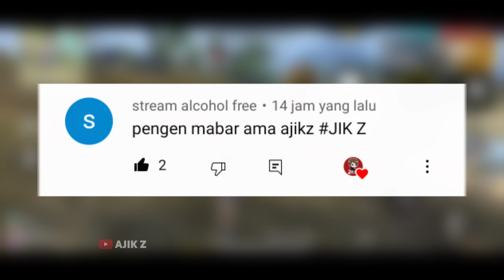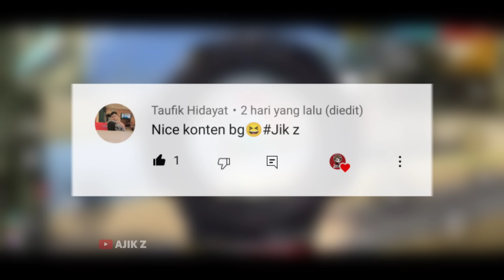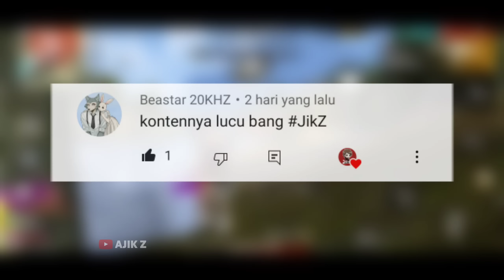FREE FIRE.EXE - KATANA GREEN EDGE.EXE (ff exe)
i'm a newbie on editing video, please give me your opinion about my video in the comment section. I'm not top global on this game, I make this video just for fun and please enjoy.

Edit :
• Kinemaster
• pixel lab